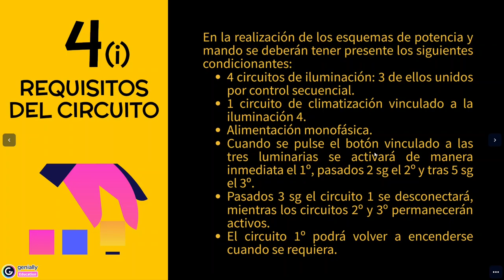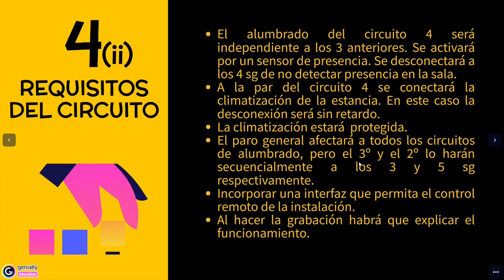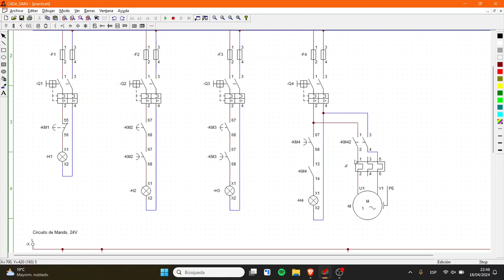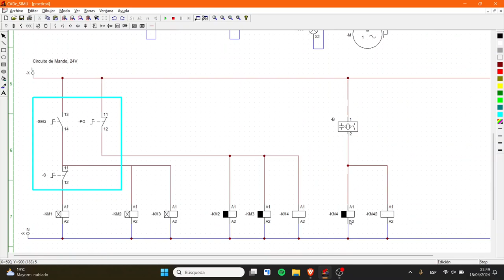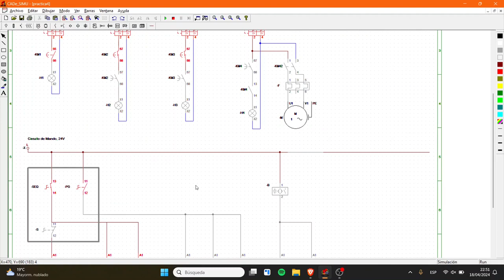Práctica 4 Accionamientos Eléctricos - Esquema Secuencial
Mi solución al problema propuesto para la práctica 4 de la asignatura de Accionamientos Eléctricos y Electrónica de Potencia, orientada por el profesor Bernardo Almonacid Cruz.

Asignatura esta pertenencente al tercer curso del grado de Ingeniería Eléctrica Industrial en la Universidad de Jaén, en Jáen, España.

El circuito fue hecho utilizando el software Cade Simu. Ese software, según el blog canalplc, "es un programa de CAD electrotécnico que permite insertar los distintos símbolos organizados en librerías y trazar un esquema eléctrico de una forma fácil y rápida para posteriormente realizar la simulación".